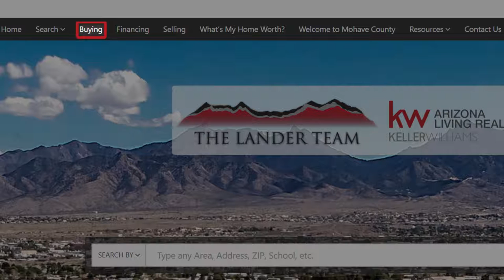Greater Mohave County Real Estate: Selling with the Lander Team in Today's Market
When selling your home, choosing the right team of agents can be difficult. The Lander Team offers unique, proven services that will quickly connect sellers with serious buyers. Let us access our database of over 20,000 buyers to find that just-right client waiting to buy your home. That’s just one of the many effective services the Lander Team will employ to sell your home. To find out more, check out this short video.

CEO/Team Leader
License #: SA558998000